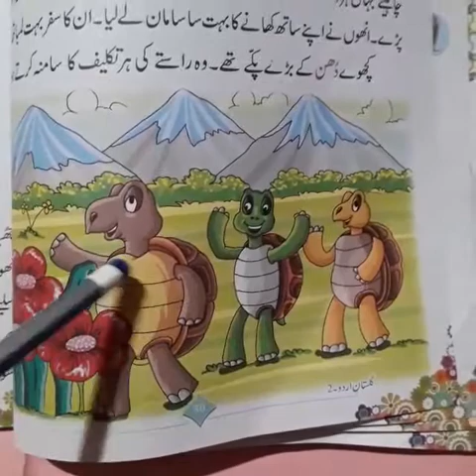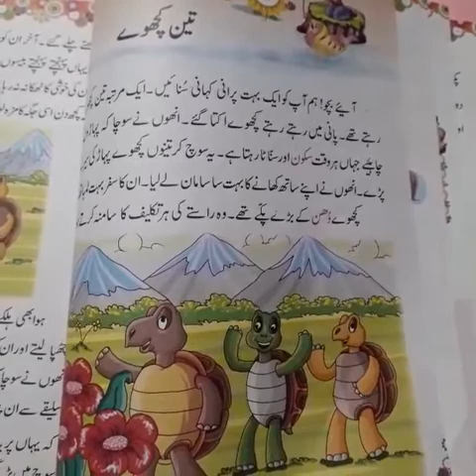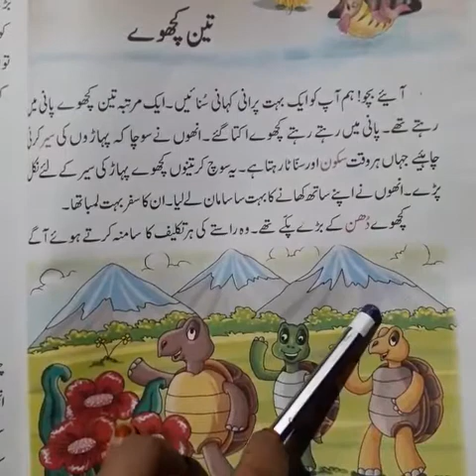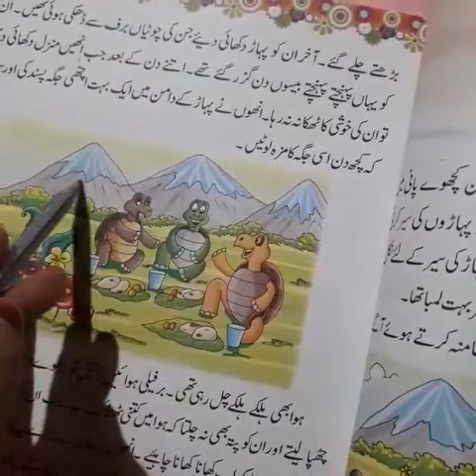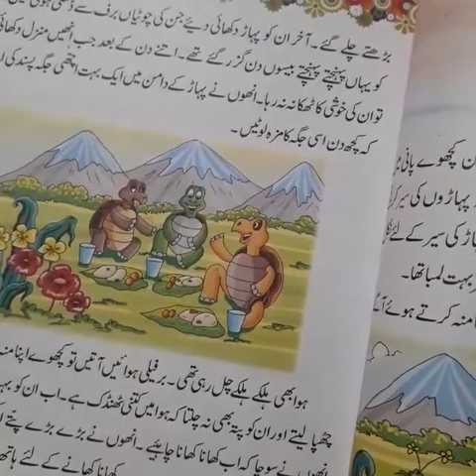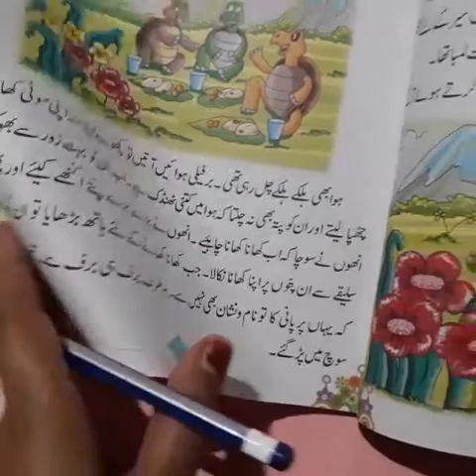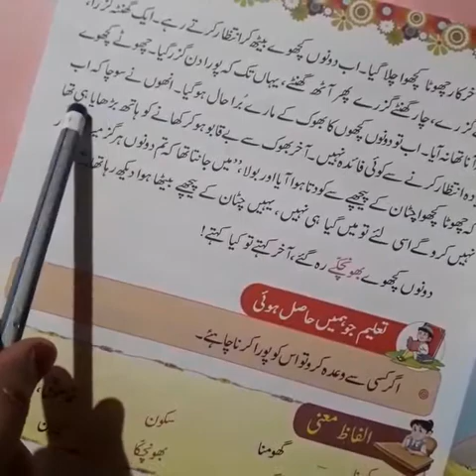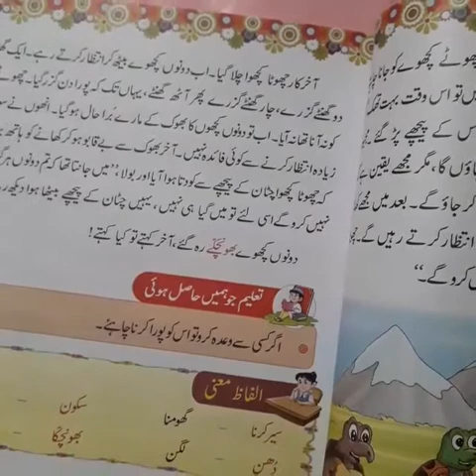Class 3 Urdu